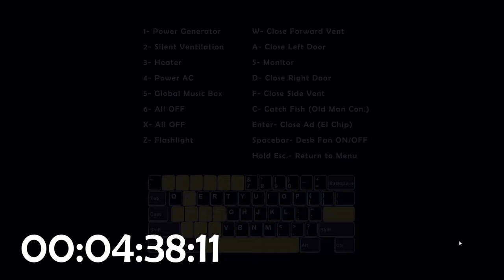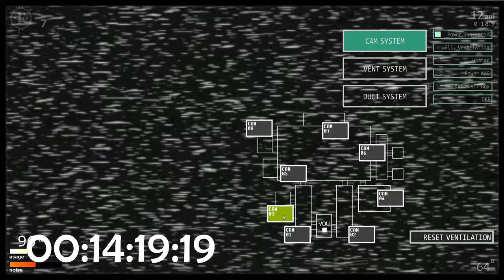5 Challenges 23:09:02 - Ultimate Custom Night Speedrun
5 Challenges 23:09:02  - Ultimate Custom Night Speedrun